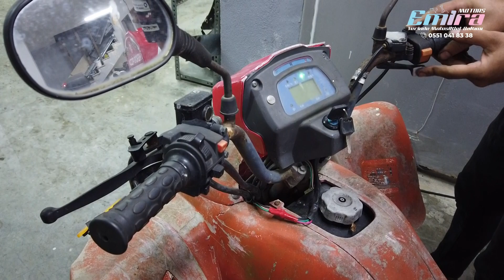Atv Topluyoruz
Emira Motors
Yerinde Motosiklet Bakımı ve Arıza Onarım Hizmetleri
Beylikdüzü / İstanbul
Küçükçekme  / İstanbul
Açılış : 09:00​ Kapanış : 18:00​
(Lütfen Mesai Saatleri İçinde Arayınız)
***Pazar Günleri Kapalıyız***